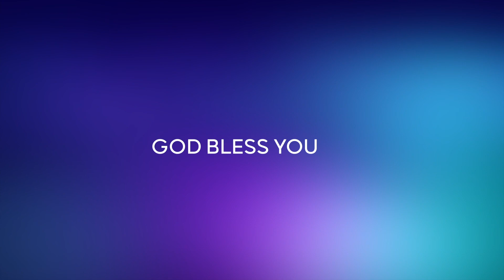Story Time With James Uncle | EPI -38 | Bro E. James | GSM MEDIA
- Children Ministry
- Basic Bible school (BBS)
- Puppet show
- Skit/Drama
- Balloon show
- Children retreat